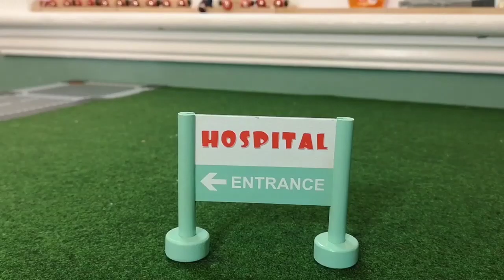ASRM How To Build Make Wooden Train Videos For Kids Viaduct Construction, Train Video for Kids Fun